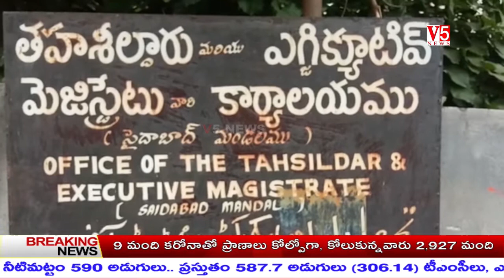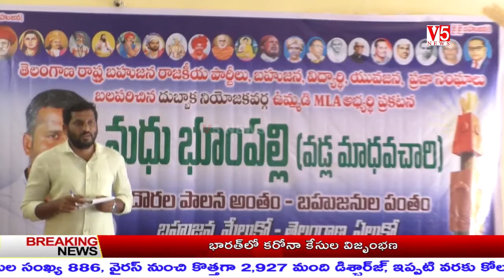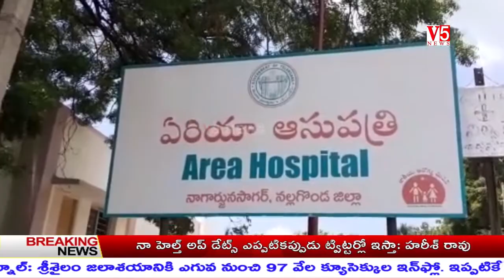V5 News 9pm Bulletin 7th Sep 2020 || V5 Telugu Breaking news